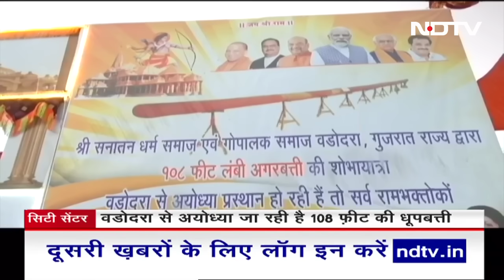Maharashtra Politics: Uddhav गुट के खिलाफ Shinde गुट की याचिका नामंजूर | City Centre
Maharashtra Political News: महाराष्ट्र के विधानसभा अध्यक्ष राहुल नार्वेकर (Rahul Narvekar) ने शिवसेना विधायकों की अयोग्यता याचिकाओं पर फैसला सुनाते हुए कहा कि विधानसभा में शिंदे गुट ही असली शिवसेना है.